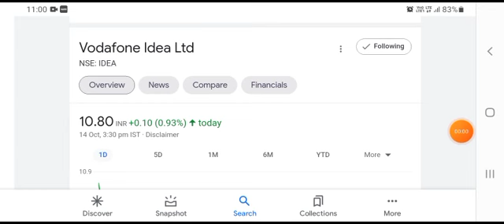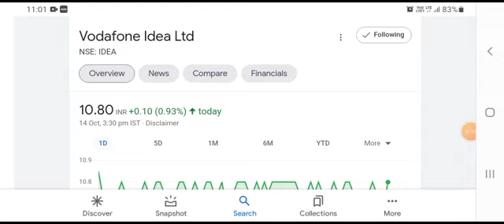vodafone idea share latest news | vodafone idea share news today | vodafone idea share target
I am not sebi ragistered.